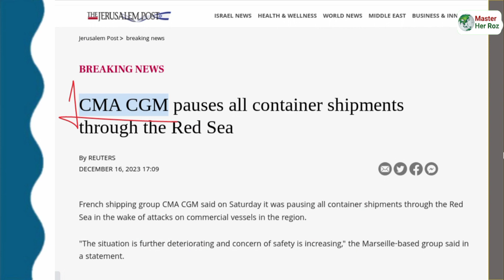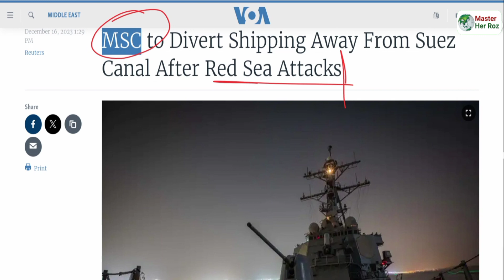Israel find alternative to Red Sea with 2 Muslim countries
Saudi Arabia, the UAE and Jordan are helping Israel bypass the Houthi blockade.

"The first batch of commercial shipments loaded with fresh foodstuffs arrived from Dubai to Israel, through the new alternative land bridge to the Red Sea, through Dubai ports, passing through Saudi Arabia and Jordan.
The length of the alternative bridge is (two thousand kilometers) and the journey takes two days."